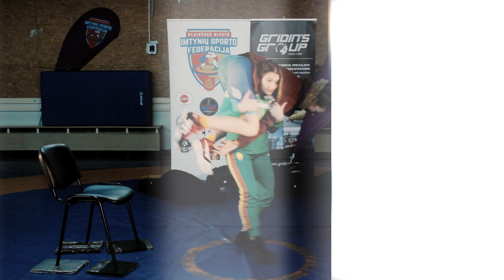intervas moteru imtynes, Meda, imtynesklaipeda, Lietuvos imtynes, intervas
intervas Formuoti teigiamą požiurį į sveika gyvenseną ir fizinį aktyvumą, padėti atsiskleisti talentams sporte, atstovauti Klaipėdai ir Lietuvai sporto renginiuose.
Graikų-romėnų imtynės, Klaipėdos miesto „Viesulo“ sporto centras. Graikų romėnų imtynių turnyras, čempionatas. Lietuvos imtynių federacija, imtynesklaipeda.
Graikų-romėnų ir laisvųjų imtynių sportininkai imasi apskritoje 9 m skersmens aikštėje ant specialaus lygiu paviršiumi minkšto kilimo 2—3 kėlinius po 2 minutes. Graikų-romėnų imtynių taisyklės leidžia imti varžovą nuo galvos iki juosmens.
Imtynės yra kovos plikomis rankomis sportas, kuriame du priešininkai, naudodami tam tikrus veiksmus, stengiasi pargriauti vienas kitą ir prispausti mentis prie kilimo.

0:00 Intro
0:27 kodėl sutikai duoti interviu?
0:43 kokio tu charakterio?
0:54 kas tavo tėvai?
1:03 komplimentas mamai
1:41 ką tavo tėvai mano apie imtynes?
2:02 gražiausiais komplimentas iš vaikino?
2:15 kodėl Facebooke yra nedaug video su tavim?
2:33 apie dalyvavimą reklamoje
3:34 kas buvo iki imtynių?
5:14 kaip prasidėjo imtynių kelias?
5:35 apie sportinius pasiekimus
6:27 ar ketini dalyvauti Olimpiadoje?
6:35 ką galvoji apie trenerį Artūrą?
7:45 kodėl tu nori imtyniauti?
7:51 į ką atsižvelgti, pradedant imtynininko kelią?
8:03 ar į tave lygiuojasi sportininkai?
9:23 dėl ko dažniausiai yra pralaimimos kovos?
9:41 dažnai stresuoji prieš varžybas?
10:15 ką daryti, kai neturi jėgų?
10:35 kodėl vieni tampa gerais kovotojais, o kitiems nepavyksta?
11:22 top 3 imtynininkai šiai dienai
11:32 apie draugus
12:22 apie kariuomenę
12:37 apie Donatą Rindeikį
12:50 komplimentas Donatui Rindeikiui
12:59 apie mokslus
14:03 apie keiksmažodžius
14:21 kodėl nerūkai?
14:39 apie mašinas ir vairuotojų teises
15:41 gyvūnai
16:21 skambutis Mindaugui Papinigiui
20:29 imtynių veiksmas skirtas Mindaugui Papinigiui
20:49 kodel dievini savo drauges
22:21 ar bijai priešininko?
22:40 balionas
23:56 apie Korneliją Zaicevaitę
24:21 kokioj šaly tau labiausiai patiko?
25:52 į kokią šalį tave turėtų nuvežti tavo vyras?
25:59 tu klausysi vyro, ar vyras tavęs?
26:12 apie kulinariją
26:28 apie moteriškas dienas
27:34 rusų kalba
27:56 apie alkoholį
28:14 ar ilgi plaukai nemaišo imtyniaujant?
28:21 apie makiažą
28:39 apie mitybą
29:23 apie dešimties metų planą ruošiantis Olimpiadai
30:27 apie pinigus
30:52 apie stovyklą Druskininkuose
31:14 ar norėtum vyro imtynininko?
31:32 ar norėtum, kad tavo vaikas lankytų imtynes?
31:40 kas tau įdomu be imtynių?
32:49 kas tau yra gražu ir teisinga?
33:03 ar tu myli kažką šią dieną?
33:41 В.Цой-Группа крови (cover Ladynsax)